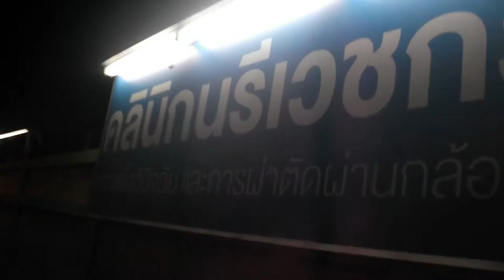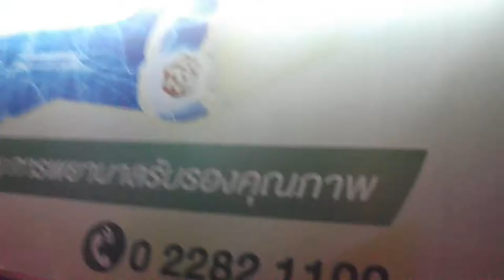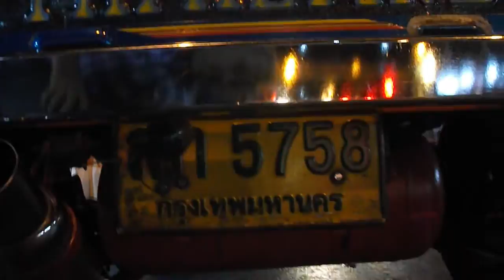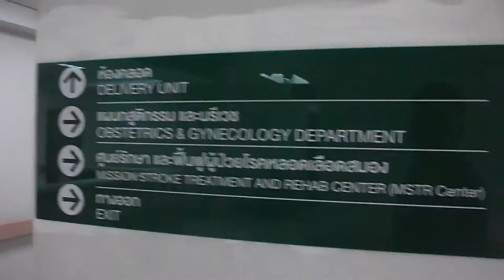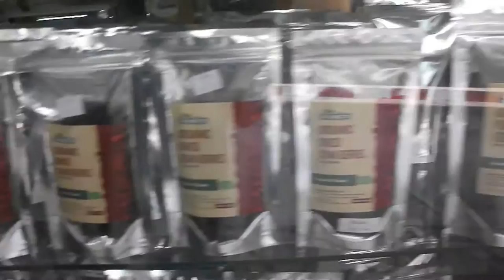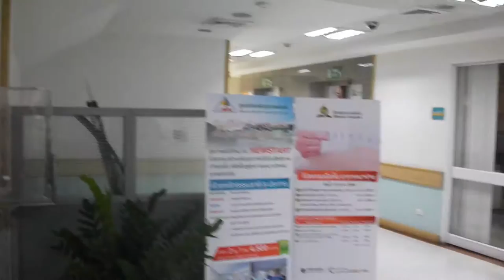STEVEN JENKINS EXPLORING BANGKOK THAILAND - 2016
Steven Jenkins is a pure vegan who travels the world and documents real experiences and exploring cities, mountains, villages, and homes of real people in an effort to make a positive difference in the lives of people  wherever he goes.